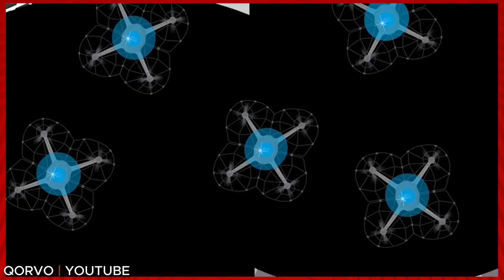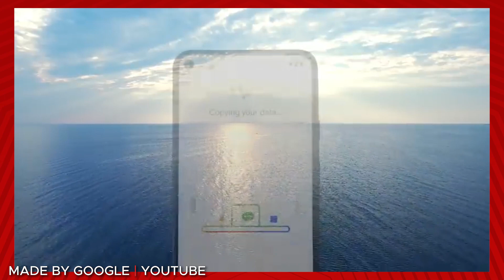Secret Sensor on Apple HomePod mini (Google's ASMR Commercial, Microsoft + Discord)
In today’s episode of MUO Tech Bytes, we take a bite out of the biggest tech stories from the last 24 hours.

1. The HomePod mini Has a Secret Sensor Apple Hasn't Enabled Yet
2. This ASMR Video Is Really a Google Pixel Commercial
3. Microsoft Is Exploring a $10 Billion Acquisition Deal for Discord

Make sure to Like the video and check back every weekday at 5 PM Eastern for a new episode.